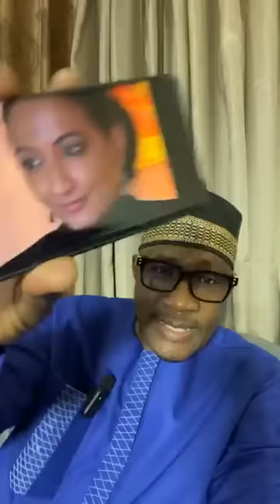POURQUOI LA FRANCE VEUT BAZOUM: KEITA CHEICK OUMAR